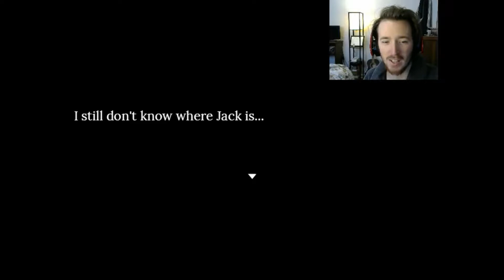Cross of Auria Episode 10 - Back to the Veil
This one is a bit of a longer episode, but I really couldn't help myself because so much story happened that I just couldn't put it down. Enjoy!